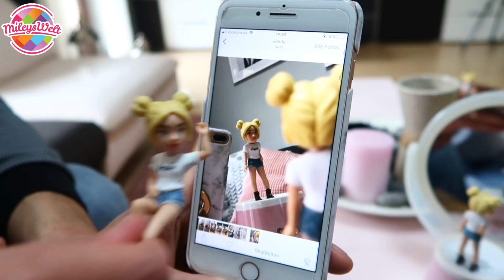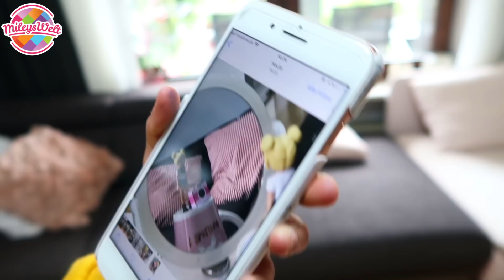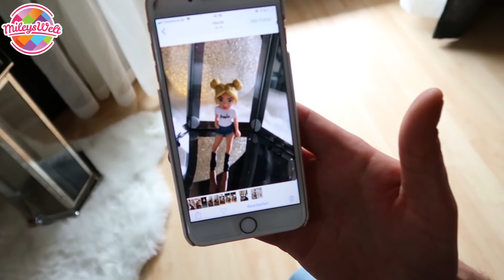INSTAGRAM BILDER NACHSTELLEN von myzoe Mädchen - Mileys Welt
Wir stellen Instagram Bilder nach und versuchen MyZoe Figuren geschickt in Szene zu setzen. Es handelt sich bei diesem Produkt um keine bezahle Werbung. Die Figuren haben wir Monate zuvor im Spielwarenladen gekauft.  Viel Spaß!

... und das Video liken. Danke!

Unsere Kanäle

Musical.ly: familyfunfun

Für Briefe:
CuteBabyMiley
Postfach 1112
86357 Gersthofen

Für Päckchen und Pakete:
Robert Henle
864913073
Packstation 138
86368 Gersthofen